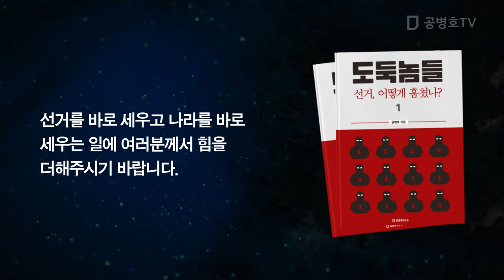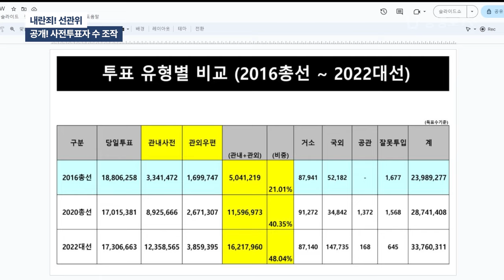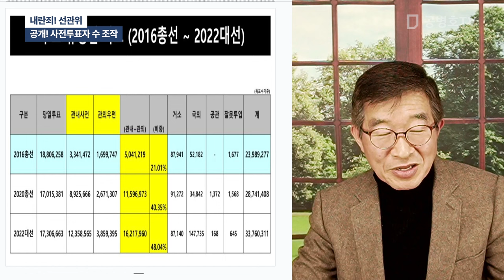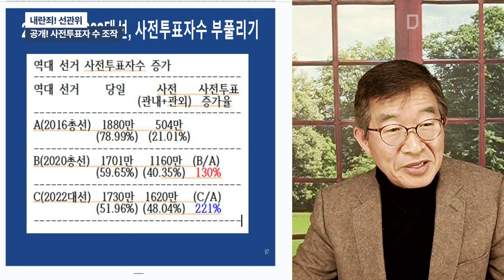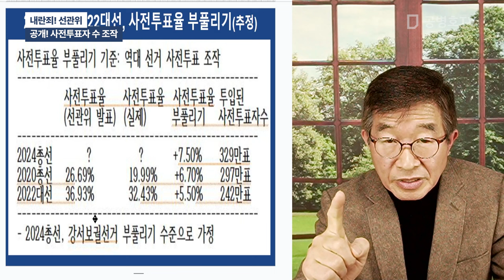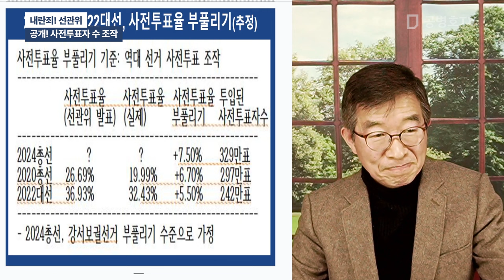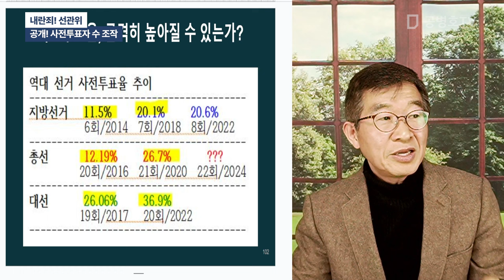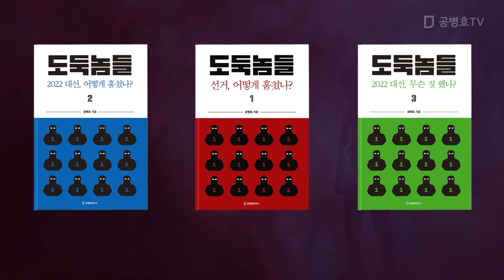내란죄! 선관위 / 공개! 사전투표자 수 조작 [공병호TV]